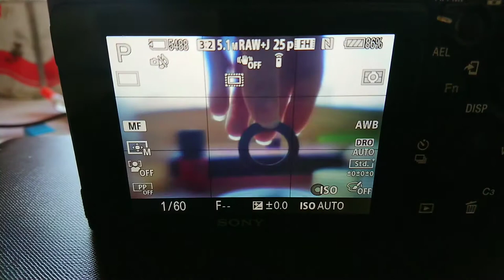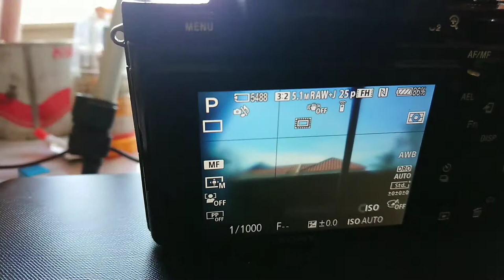Making a Sony E Mount Bodycap Toy Lens That Covers Fullframe For Near Nothing